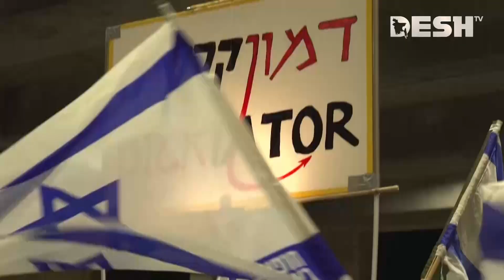ইসরায়েলি পতাকা নেড়ে নেতানিয়াহুর বিরুদ্ধে স্লোগান | Benjamin Netanyahu | World News | Desh TV